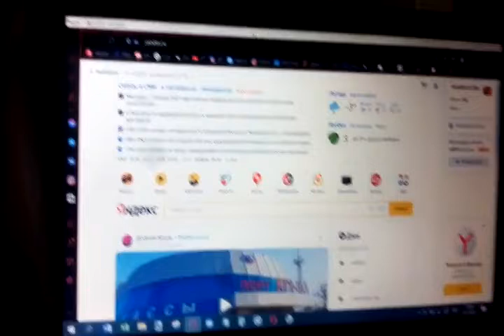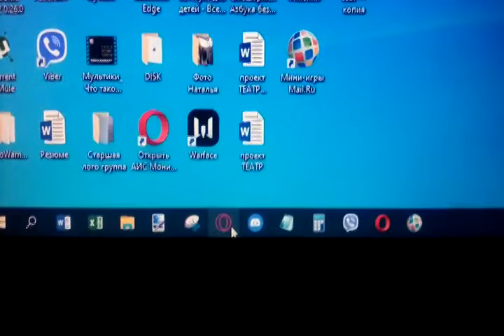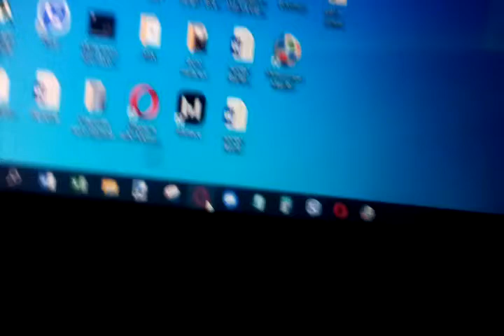Ноутбук отремонтировали, но дали плохой зарядник | Мысли вслух, что-то новенькое и т.п.